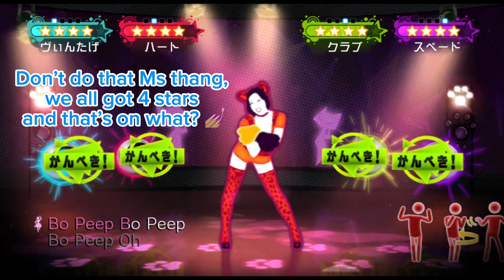Just Dance Wii With Dialog BoPeep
Hey y’all I’m back-ish I’m still trying to fix this slow ass comouter. I had to factory reset it and have to start my stuff over 😭 so yeah 👍🏽